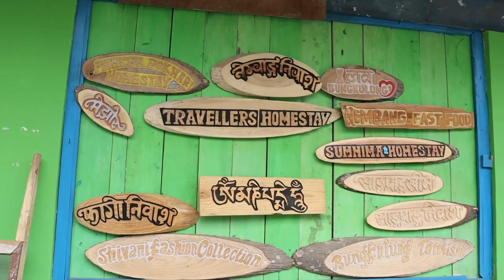Bungkulung Mirik ko best time moments || video-2